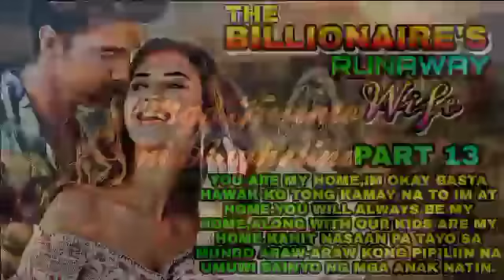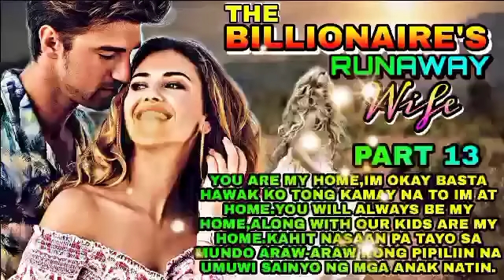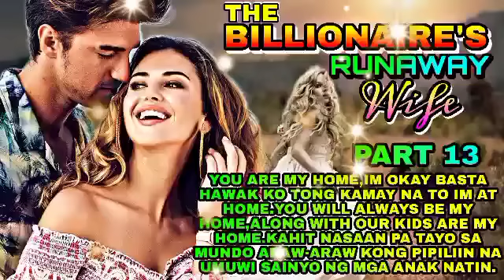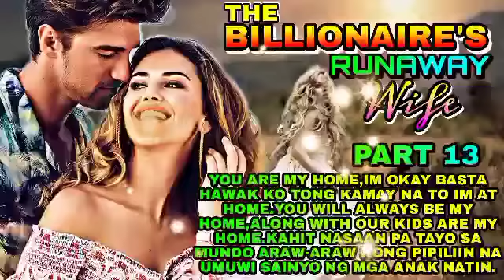PART 13|THE BILLIONAIRE'S RUNAWAY WIFE|MGA KWENTO NI ANGHELINA